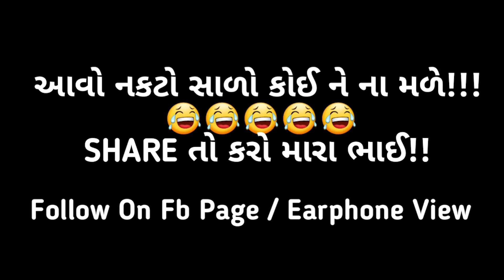નકટો સાળો!! | Gujju Comedy | Tikadi & Jamkudi-5 | Earphone view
🖥Our Tech website🖥
▪Direction By :
     Bhavin Variya
▪Writer By :
     Bhavin Variya
▪Editing By :
     Bhavin Variya(Adobe P Pro)
▪Shooting By:
     Rahul Kaklotar
     Nikunj pandav
▪Act By:
     Bhavin Variya
     Harshad Ghoghari
     Nitin Ghoghari
     Nikunj Pandav
     Mohit savaliya
     Archit bhalala
     Vallabh bhai gadhiya

▪Special Thanks:
     Vrushank Savaliya
     Mohit Savaliya
     (Milan construction)

▪Personal Fb profile
📌Bhavin variya